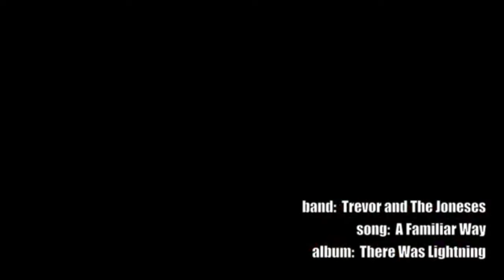Trevor and The Joneses - A Familiar Way (music video)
Re-uploading everything to our new Youtube channel.  Catch it before it's deemed "too hot for tv" again.

From the album "There Was Lighting"

si=B7m4G5GZR1S3mwMJu-tG1Q